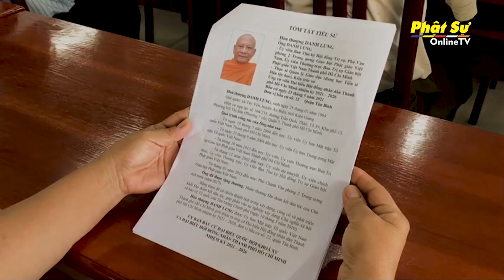Ứng cử viên Đại biểu HĐND TP.HCM Hoà thượng Danh Lung tiếp xúc cử tri